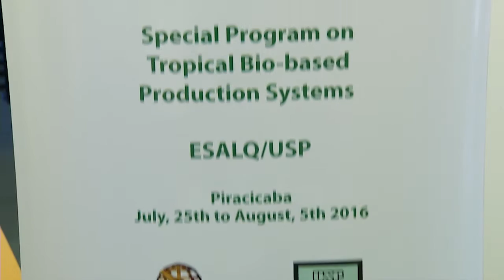ESALQ Notícias 097/2016 - Special Program on Tropical Bio-based Production System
Curso preparatório para alunos internacionais de diferentes nações, sobre um programa especial que aborda assuntos relacionados à biologia e agricultura tropical.